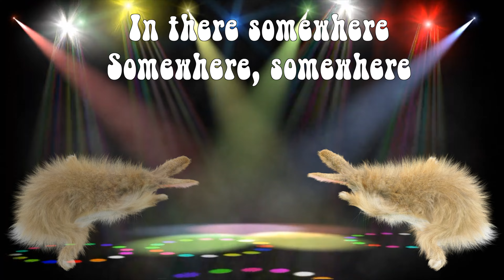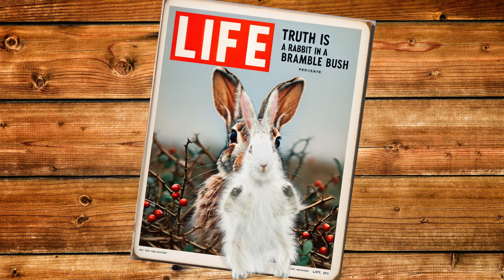Truth is a Rabbit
Song is a saying Pete Seeger attributed to his Dad. I was so cool I put it to music.